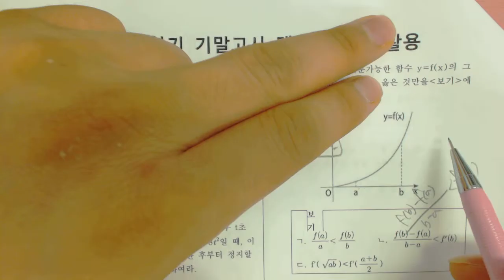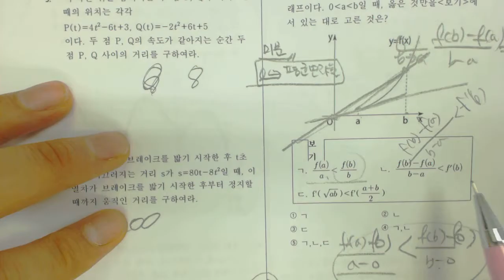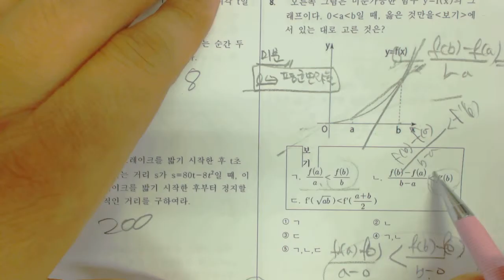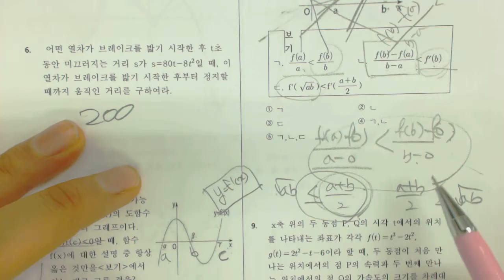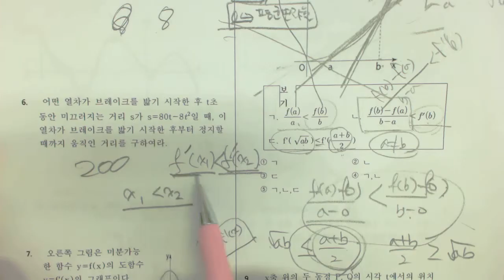고2 미분법 활용 8